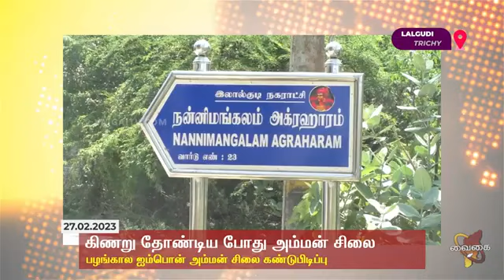மங்கலம் அம்மன் சிலை கண்டெடுப்